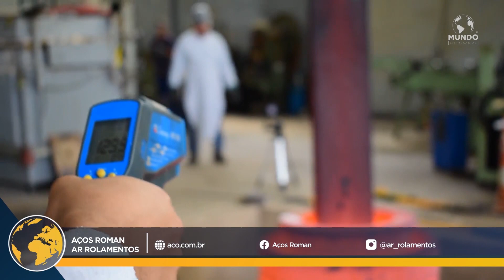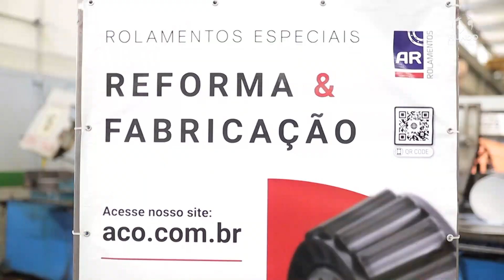AR ROLAMENTOS - SÃO PAULO/SP - MUNDO EMPRESARIAL